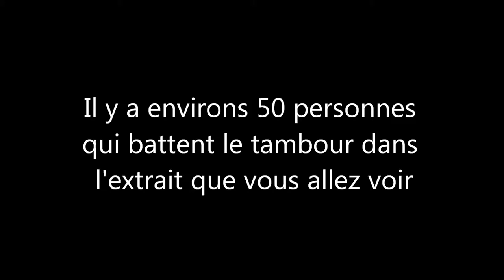Tambours Chamaniques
Au début mai 2015, Jacques Nadon animait une activité "Vibrez au rythme du coeur de la terre" avec environs 50 personnes.

Nous aurons environs 140 personnes qui participeront à l'activité le 17 octobre 2015.
140 personnes qui joueront pendant que 140 autres écouteront...pour ensuite changer de rôle.

Cette activité aura lieu 2 fois dans la journée!

Et ce, en plus des 20 conférences et ateliers.